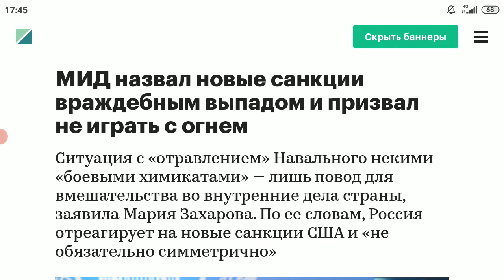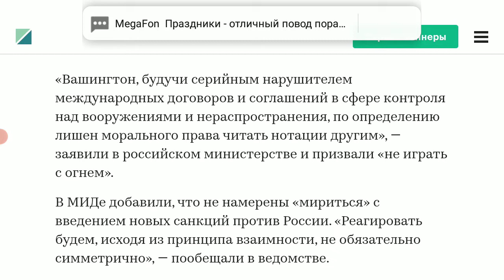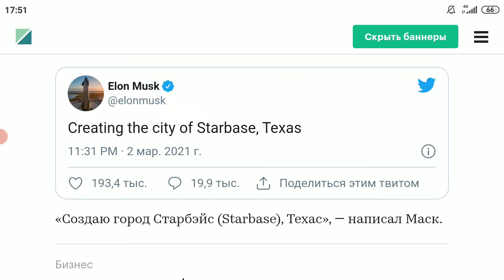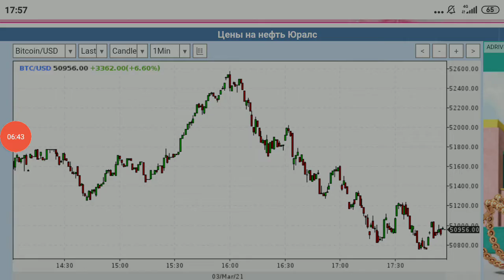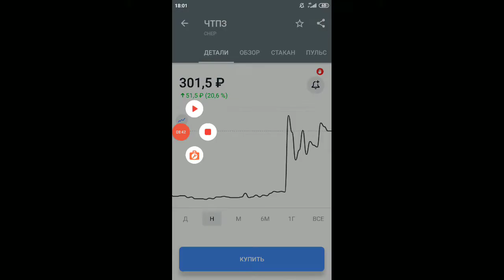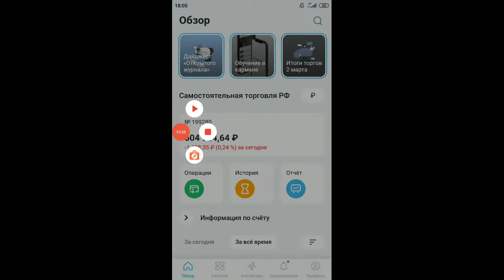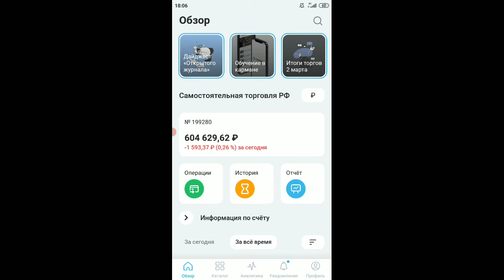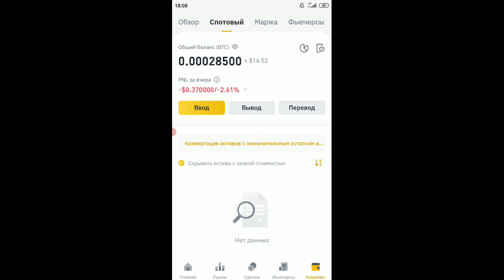Фондовый рынок и инвестиции: итоги дня, новости, рубль и доллар, нефть, золото, прогноз на завтра💲💸💰